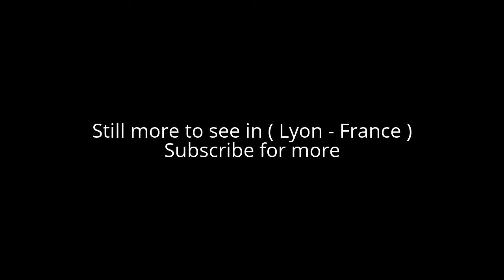Places to see in ( Lyon - France ) Musee des Confluences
The Musée des Confluences is a science centre and anthropology museum which opened on 20 December 2014 in the 2nd arrondissement of Lyon, France.

It is located at the southern tip of the Presqu'île at the confluence of the Rhône and the Saône, adjacent to Autoroute A7, and comprises part of a larger redevelopment project of the Confluence quarter of Lyon. The deconstructivist architectural design, said to resemble a floating crystal cloud of stainless steel and glass, was created by the Austrian firm Coop Himmelb(l)au.

Musee des Confluences includes collections of natural science, anthropology, and Earth Sciences of the Musée d'histoire naturelle - Guimet. These collections will be supplemented by exhibitions of arts and crafts.

The three major exhibitions deal with the questions "Where do we come from?, "Who are we?" and "What do we do?". The first question is about the origins and purposes of both the Big Bang theory, history of the universe or the different representation of death in the cultures of world. The second question will present the man at the heart of the biodiversity. It will explain the mechanisms of the evolution, the man's place among the other animal species, and will address the specificity of man linked to the brain or on its own performance. The third question finally addresses the functioning of societies: cooperation, competition, creative processes.

Musee des Confluences stands 44 m (144 ft) high, 150 m (492 ft) long, and 83 m (272 ft) wide. Total area will be 22,000 m² (238,000 sq ft), 6,500 of which will be devoted to exhibitions, three times greater than the museum exhibition space. Nine concurrent exhibitions (3 permanent + 6 temporary), plus four discovery spaces and two auditoriums will be available. Construction cost was budgeted for €153 million, but the controversial final cost is now forecast to approach nearly €300 million

( Lyon - France ) is well know as a tourist destination because of the variety of places you can enjoy while you are visiting the city of Lyon . Through a series of videos we will try to show you recommended places to visit in Lyon - France